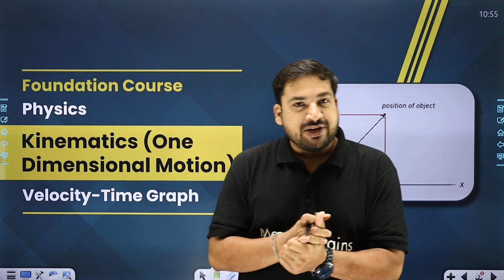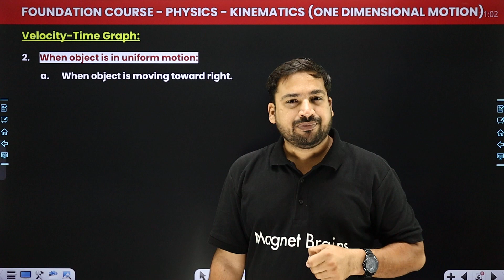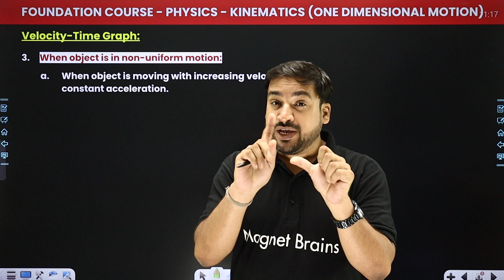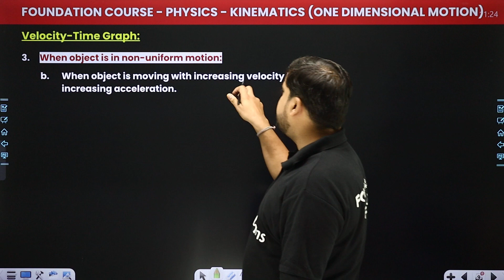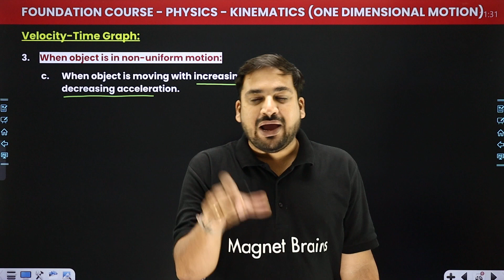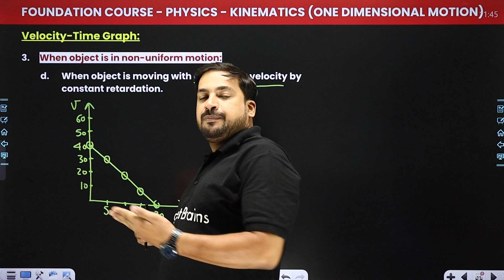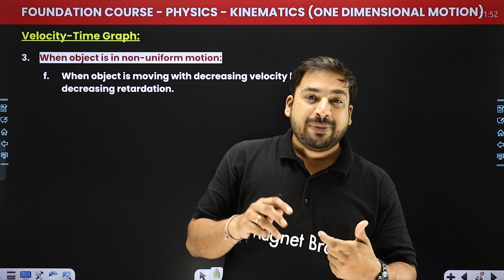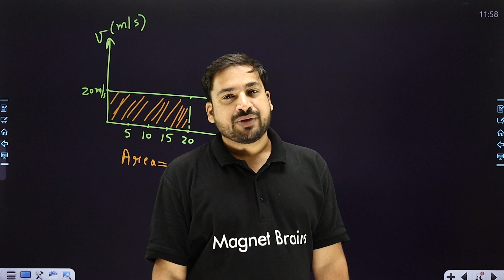Velocity - Time Graph| Kinematics (One Dimensional Motion) - L10 | JEE/NEET Foundation Physics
✔️ Course: Foundation - IIT JEE/NEET
✔️ Class: 9th and 10th
✔️ Subject:  Physics
✔️ Chapter: Kinematics (One Dimensional Motion)
✔️ Topic Name: Velocity - Time Graph | Kinematics (One Dimensional Motion) - L10| JEE/NEET Foundation Physics
✔️ Topics Covered In This Video (By Dheeraj Sir): Discussed in details regarding the topic Velocity - Time Graph , from the chapter Kinematics (One Dimensional Motion).
00:00 Introduction
00:55 Foundation Course Module
02:50 Velocity Time Graph

types of graphical analysis of one-dimensional motion,
motion in 1d ncert,
motion in one dimension graph questions,
motion in one dimension short notes,
one-dimensional graph example,
motion in one dimension formulas for neet,
graphical analysis of motion class 11,